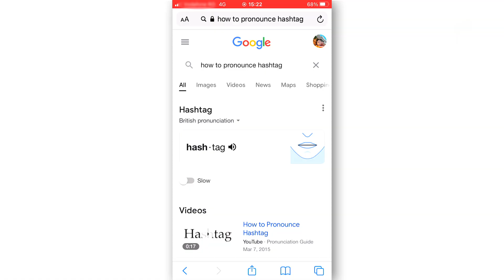Heșteg? 😂 Nu rata iUmor, MIERCURI, 20.30, la @Antena1Official!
Heșteg? 😂 Nu rata iUmor, MIERCURI, 20.30, la  @Antena 1 !

Urmăreşte „iUmor” şi pe:
➠ TV Antena 1, în fiecare duminică, de la ora 20:00